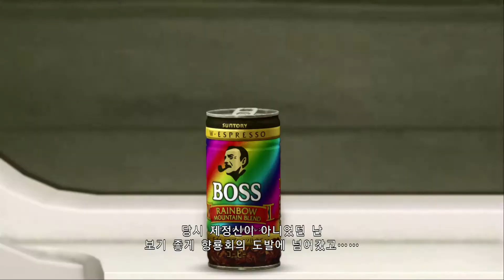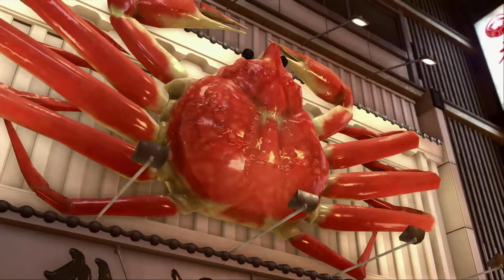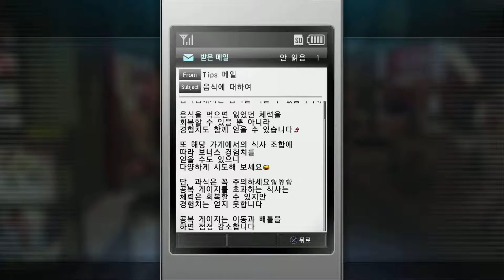[[VG]홀리][PS4] 용과같이 극 2(Yakuza Kiwami 2) 2화 - 간사이의 용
[[VG]홀리][PS4] 용과같이 극 2(Yakuza Kiwami 2) 2화 - 손씻고 평온한 나날을 보내는 키류.. 그러나 다시 사건에 휘말리게 되는데.. 눈,귀주의! 발컨 스트리밍! ※ 스토리 진행을위해 서브이벤트는 최대한 안하는쪽으로 한 연재물입니다, 1시간이나 30분당 한편이 아닌 장당 한편으로 편집해놓았습니다. 길더라도 양해부탁드립니다.